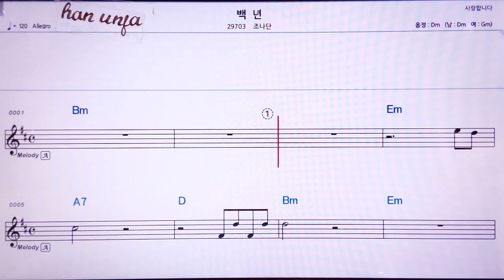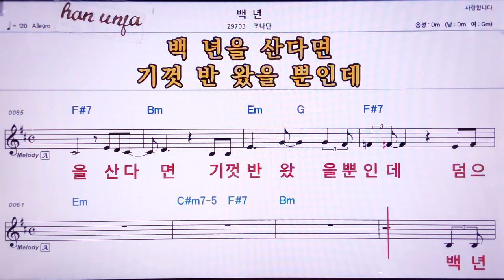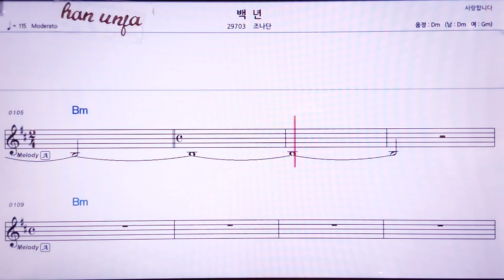💖백년/조나단 👍MR,노래방, 악보, 코드,Karaoke With Sheet Music